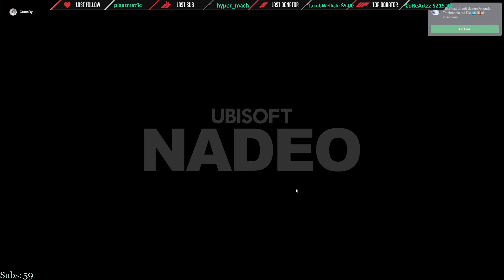Troll Final :D | COTD - Cup of the Day 30.01.2023 | Division1 [ENG]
Yo guys,
gg to the victory by Granady, oh wait.. :D
In Voice with Dexter, Turbo, GranaDy, Chris and Lars.

Format:
15 minutes of TimeAttack! (Try to reach Top64 for Div1)

The cup happens each day at 19:00